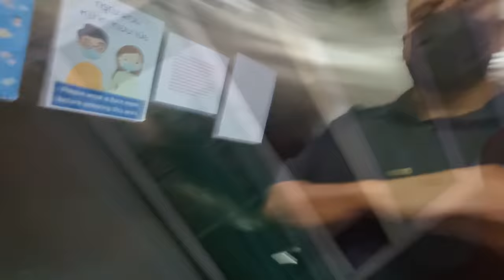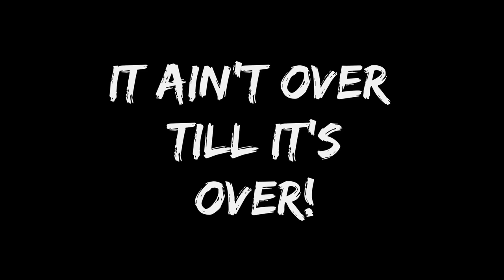Please Don't Come! | Pattaya Thailand Nightlife Boyz Night Out | Friday the 13th | Walking Street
Sometimes you gotta have a Boyz Night Out and Pattaya Thailand is the Place to be! Soi 6 , LK Metro, and Walking Street are all looking like their former selves and we couldn't be happier! Enjoy the video and hope you can join us here or anywhere in Thailand soon!

Locations:
- Ruby Club Soi 6

🔴Having legal protection in Thailand is a valuable service. Use this link to sign up for monthly legal coverage.